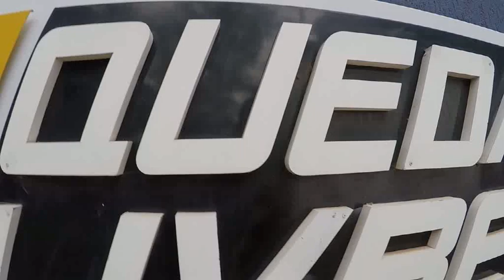Salto de Paraquedas do Danilo na Queda Livre Paraquedismo 15 02 2015